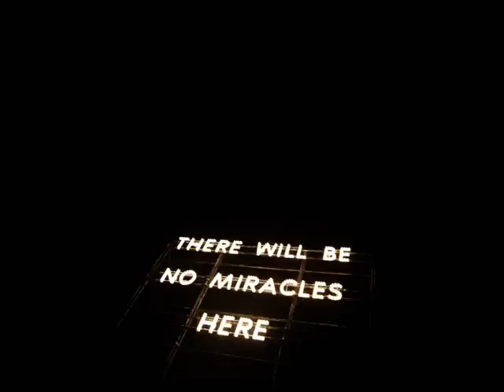fanfare Güt Ma Frit' feat Rosa Bonheur Bar 30 Septembre 2009 1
fanfare brass band paris école architecture versailles